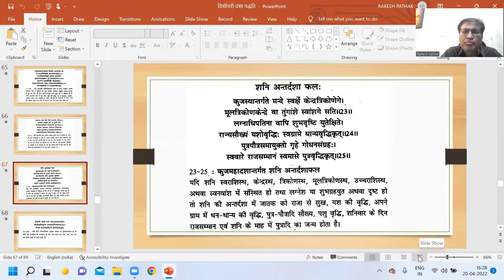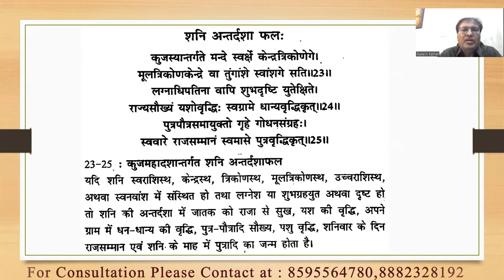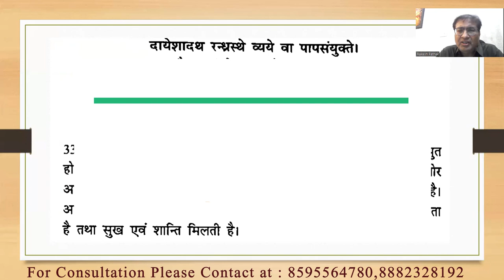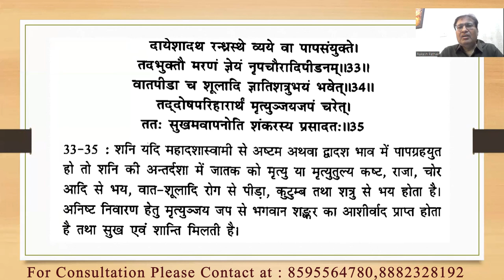दशाफल अध्याय Part :- 23(मंगल महादशा में शनि की अन्तर्दशा) || 8595564780, 8882328192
दशाफल अध्याय Part :- 23(मंगल महादशा में शनि की अन्तर्दशा)